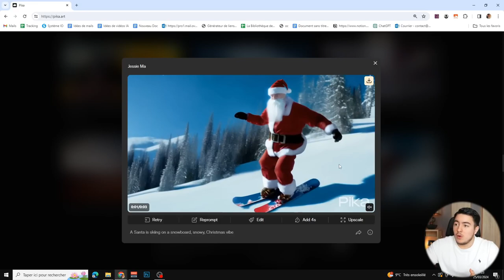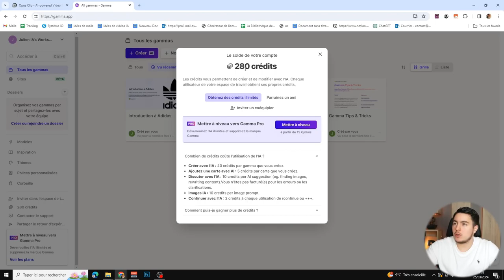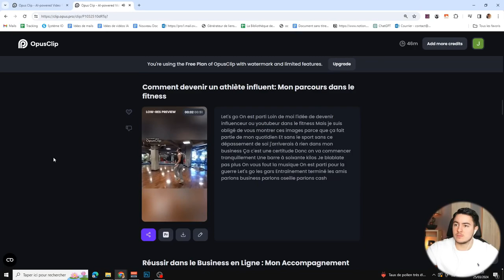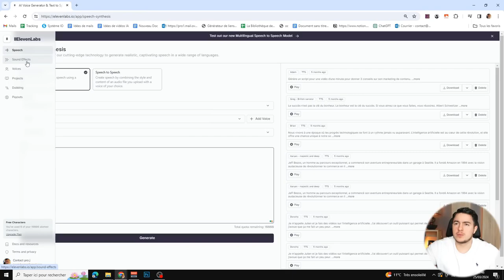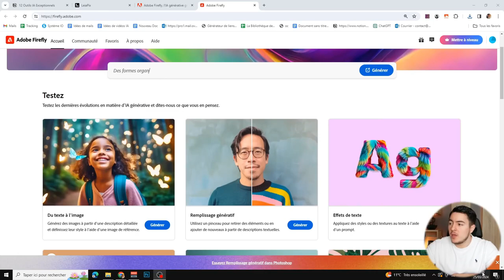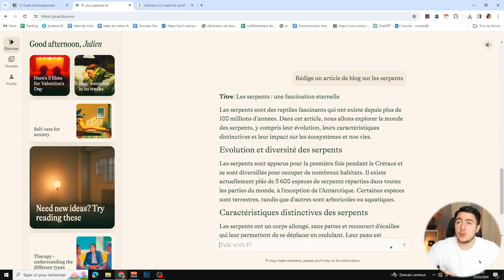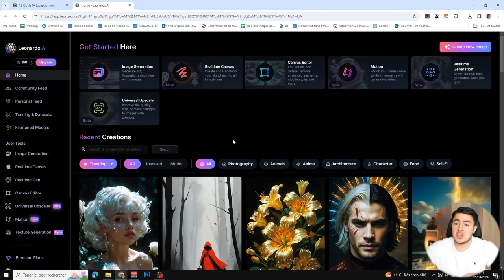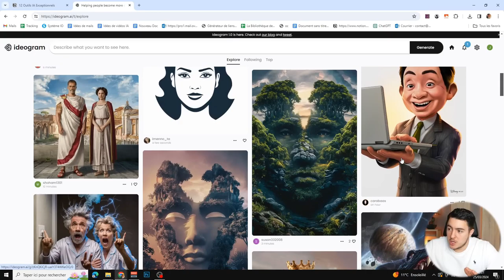12 Outils IA qui Vont Révolutionner Votre Travail!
Découvrez tout sur les 12 Outils IA qui Vont Révolutionner Votre Travail! Si vous pensez connaître l'intelligence artificielle avec Chat GPT et Midjourney, laissez-moi vous guider au-delà de la surface. Mon avis? Ces outils vont transformer votre façon de travailler et de créer en ligne. Est-ce vraiment la révolution annoncée? Ne manquez pas cette vidéo où je partage mes impressions sur Pik, Gamma, et bien d'autres, dévoilant leurs avantages et inconvénients. Par exemple, Pik permet de générer des vidéos à partir de simples textes et images, un must pour les créateurs de contenu. Ce que vous devez savoir? Ces outils sont accessibles et puissants, parfaits pour booster votre productivité. Partagez vos pensées en commentaires, j'ai hâte de lire vos retours!

CHAPITRES:
00:00 - Introduction
01:02 - Pik : Outil de création
02:34 - Gamla : Plateforme innovante
04:53 - OpusClip : Éditeur vidéo intelligent
09:12 - LogoAI : Générateur de logo
10:14 - ElevenLabs : Générateur de voix
13:15 - Lia : Animation d'image
14:33 - Adobe Firefly : Générateur d'image IA
16:33 - Pi : IA : Générateur de texte
17:40 - Grok : Outil d'analyse
18:53 - TextBlaze : Automatisation de texte
20:09 - Leonardo : Création d'art numérique
22:10 - Ideogram : Outil de conception
23:20 - Récupère ton ebook des 50 meilleurs outils IA